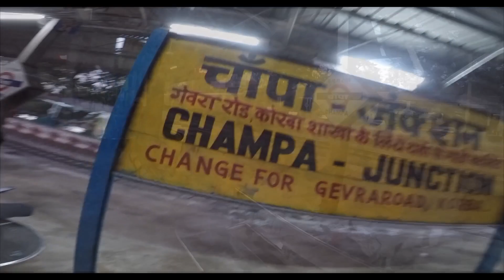Hirakud SF Express | Chatrapur To Chirimiri Train Journey | LHB Coch |Odisha & Chhattisgarh Tourism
In This Vlog I Cover Train Journey From Chatrapur ( Odisha ) to Chirimiri ( Chattisgarh ).  I travelled in 20807 Hirakud SF Express from Chatrapur To Bilaspur And After I Travelled in 18257 Bilaspur Chirimiri Express.  Total Distance I cover 900Km approx in 26 hours.  I Cover All major Railway stations like  Chatrapur Khurda Road Jn , Bhubneswar, Talcher , Sambalpur, Jharsuguda, Raigarh , Kharasia , Bilaspur Manendragarh, Chirimiri. completed Journey in 26 hours.

Hirakud express
Hirakud Dam
Sambalpur
Jharsuguda
talcher
talcher Hotel
tacher Station
Bilaspur Resturant near railway station
Bilaspur Railway station
Indian Railways
Raigarh
Champa
Korba gevra road
Chirimiri
Manendragarh
Chirimiri collary
chirimiri kaise pahuche
chirimiri passenger train
chirimiri Express train
bilaspur kaise pahuche
how to reach bilaspur
khurda road for puri trains
how to reach puri from khurda
bhubneswar railway station
indian train journey
solo traveller
weekly vlogs
viral vlogs
train vlogs
talcher station outside hotels
talcher me bahar khana kaha se laye
how to reach chirimiri
solo india Traveller